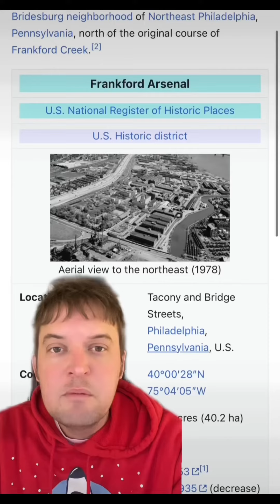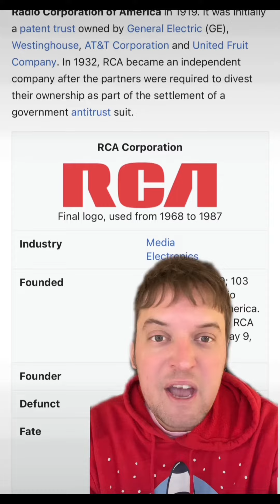Y.Y. Clarke: Engineering pioneer!